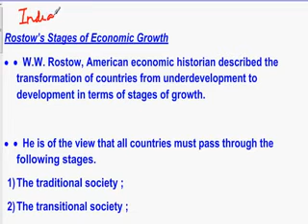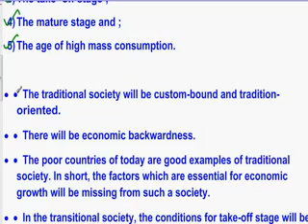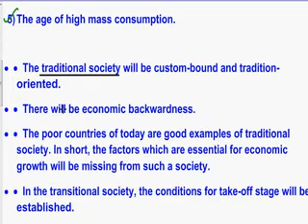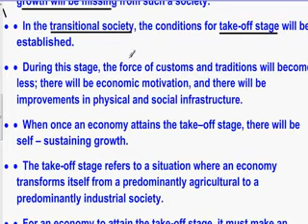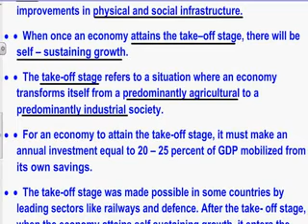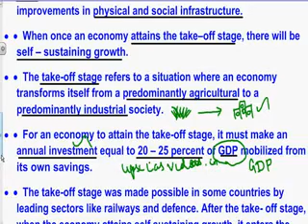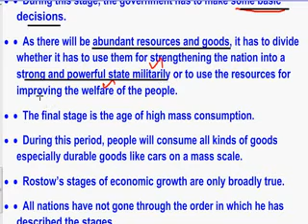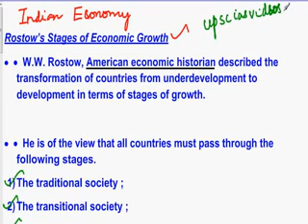1 Indian Economy Rostows Stages Part1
Important Economic concept for UPSC, TNPSC & SSC exams.
Rostows stage of Economy, Traditional stage, Transitional, Take off, Mature stage, Mass consumption stage.